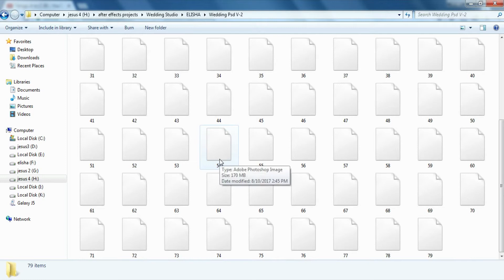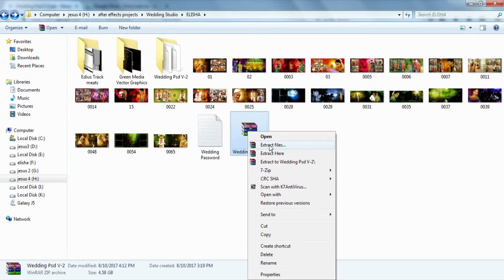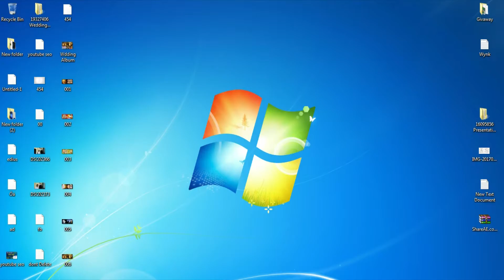How To Download Wedding Psd Files - how to download wedding album psd files for free In Telugu 2017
100% Free

Password :- WeddinG@0123##30

In This Video I am Showing You Guys How To Download Wedding Album

Hi friends | Today I am Teaching to How To Download Wedding Psd Files!!, After watching this tutorial you will hopefully be able to follow along more intermediate tutorials.

For More Updates:
Be a Best Follower!
Let us Be Friends on Google+